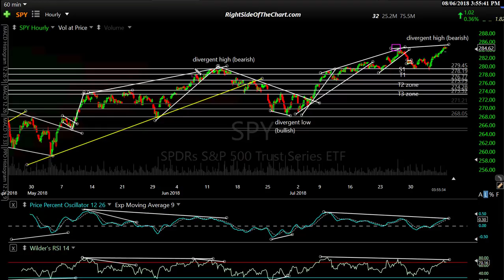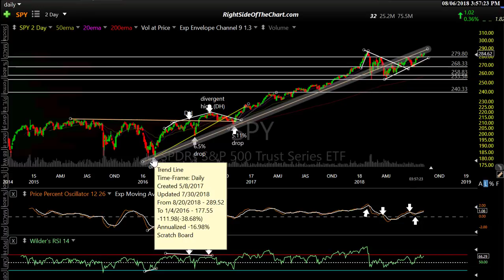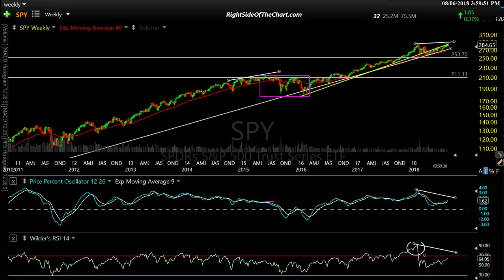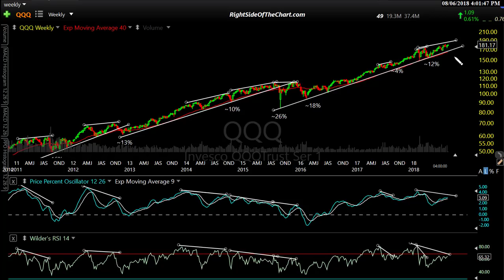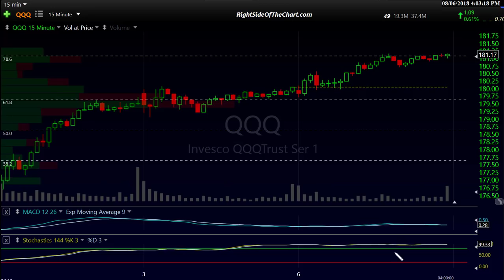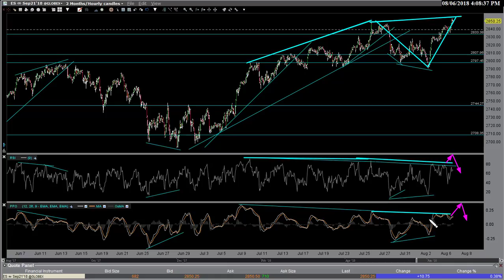Stock Market Analysis for 8-6-18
End of day stock market analysis via SPY, QQQ, ES & NQ E-mini futures.